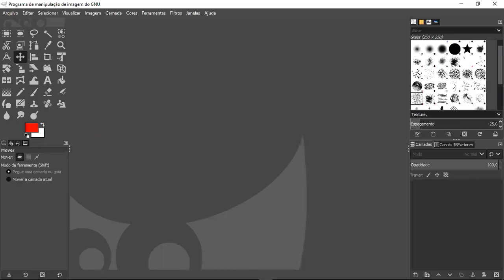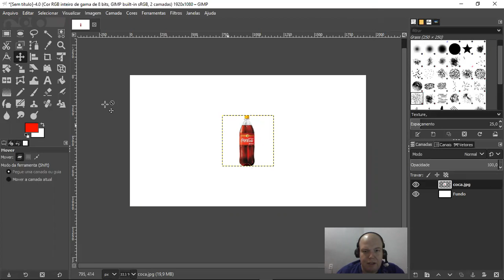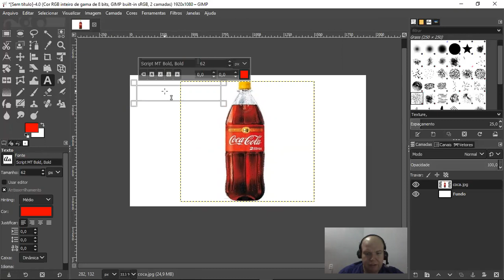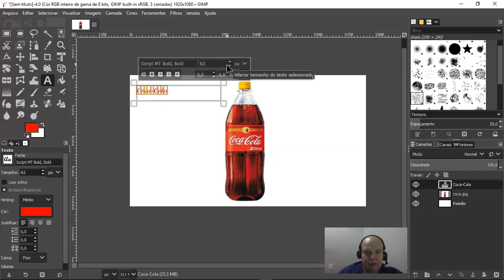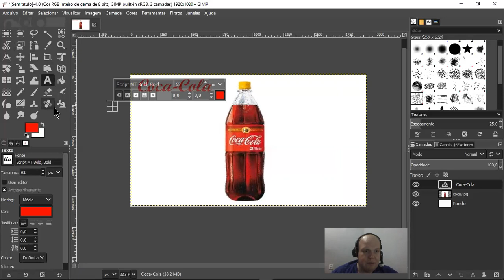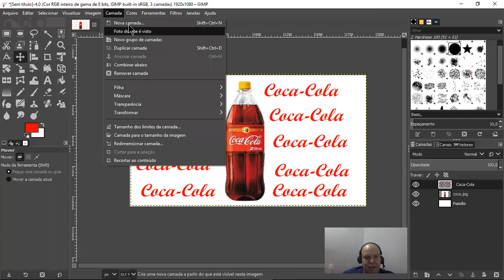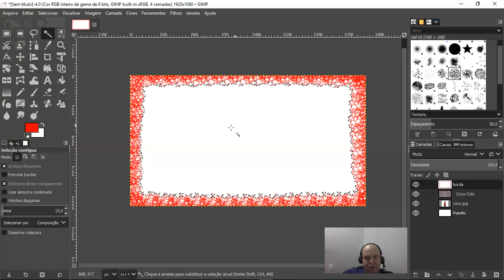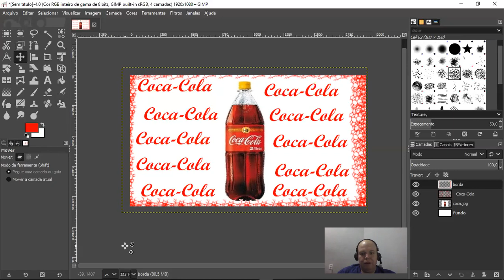PI_Aula_14 - Ferramenta de Clonagem no GIMP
Ferramenta de Clonagem no GIMP

Prof. Ivan Souza